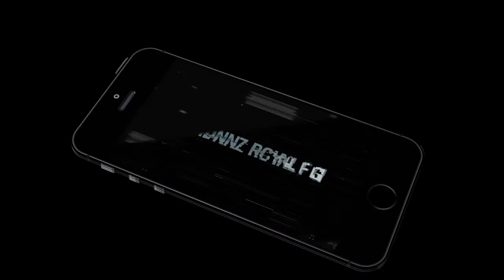Jar Dwellers S.O.S. (by Groupe PVP) Android Gameplay [HD]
For almost 200 years, three weird creatures of Jar Dwellers S.O.S. were hidden away in glass jars in the cellar of the Batman Academy… At least, until two students found them!

Free at last, the Jar Dwellers are intent on travelling the modern world. But unfortunately, they’ve forgotten all their survival natures! Determined to capture them at all costs, an evil scientist releases some disgusting machines to chase them – Jar Trackers!

In an exciting action-strategy game, help Ooble, Crunch and Barka overcome the difficulties and master their survival instincts in order to defeat the fearsome Jar Trackers!

Jar Dwellers SOS contains:

- Three original creatures to control
- 13 fearsome trackers to defeat
- 12 original offensive characters to master
- 6 defensive characters for protection
- Cool and ultra-powerful power-ups!
- Three exciting game modes
- Intuitive and amusing controls
- 66 levels bursting with all sorts of challenges
- Achievements to accomplish via the Game Center
- And, of course, hours of fun!

Don’t wait any longer - awaken your characters with Jar Dwellers SOS!